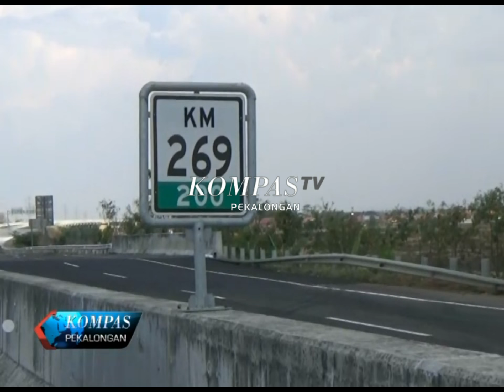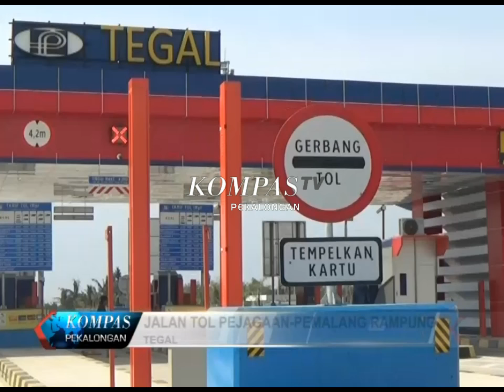TEGAL, JALAN TOL PEJAGAAN PEMALANG RAMPUNG